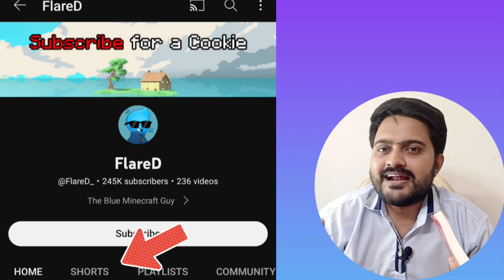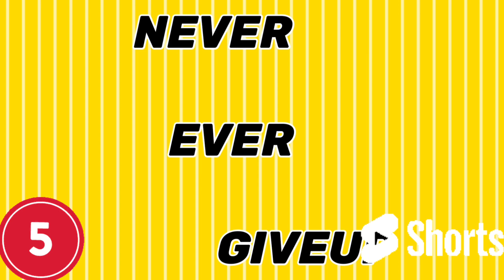Only Shorts Videos = 1000 Subscribers 😍💥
In this video I explained about 5 rules to follow your youtube shorts videos to get more views with 1000 Subscribers fast so these tools are elaborated for educational Purpose only.